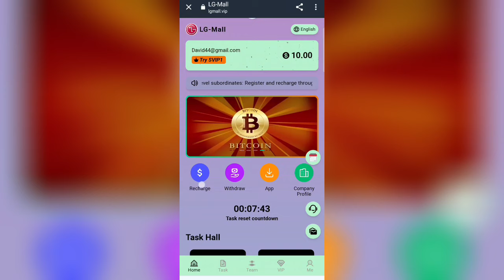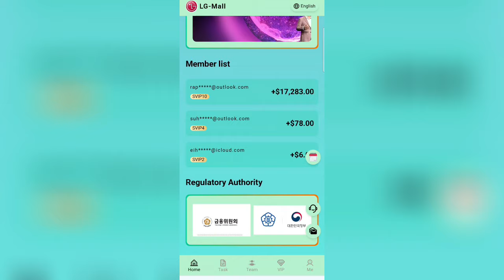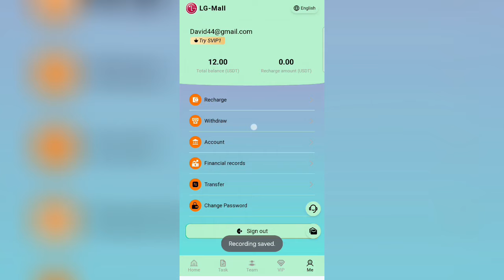2024 The world's only long-term stable mall investment website 2024 LGMall welcomes your trust and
2024 The world's only long-term stable mall investment website 2024
 LGMall welcomes your trust and participation, easy earnings.

Minimum deposit: 10 USDT, easy earnings per day
Minimum withdrawal: 2 USDT or 16 TRX, once a day
Platform support: USDT investment and withdrawal in TRX dual currency
Mission reset: 00:00 KST

Details of the daily income of the project grade:

Sign up to the platform and get 10USDT as a gift
SVIP1: 10 USDT unlocked and 2 USDT per day
SVIP2: 30 USDT unlocked, 3 USDT daily income
SVIP3: 90 USDT unlocked, 9.1 USDT daily income
SVIP4: 190 USDT unlocked, 19.4 USDT per day
SVIP5: 390 USDT unlocked, 40.2 USDT daily income
SVIP6: The unlocked amount is 790 USDT, and the daily income is 82.3 USDT
SVIP7: 1,790 USDT unlocked, 188.4 USDT per day
SVIP8: 3,900 USDT unlocked, 414.9 USDT daily income
SVIP9: 7,900 USDT unlocked, 849.5 USDT daily gain
SVIP10: 15,900 USDT unlocked, 1,728.3 USDT per day

Referral Bonus Offers:

First-level subordinates: Register and deposit through the invitation link to enjoy 12% commission for first-level subordinates! Deposit 1,000 USDT to get 120 USDT in rewards!

Secondary subordinates: If you are invited by a first-level subordinate to register and make a deposit, you will receive 1% commission from the second-level subordinate! Deposit 1000 USDT and get 10 USDT rewards!

Level 3 Subordinates: If you are invited to register and deposit by Level 2 subordinates, you will receive 0.5% commission for Level 3 subordinates! Deposit 1,000 USDT and you're sure to get an extra 5 USDT bonus!

Commission-free offers:

SVIP1 PRIVILEGES: Invite 20 A-level SVIP1s and enjoy SVIP1 privileges now!
SVIP2 Honor: Invite 15 A-grade SVIP2s to get Deluxe SVIP2 for free!
 SVIP3 Crowns: Invite 10 A-level SVIP4 to get SVIP3 crowns for free!

There is no upper limit on bonus withdrawals, and the commission earned by referred users will be deposited directly into your account, and you can withdraw it instantly!
Group Membership Rewards:

Team members who deposit 1,0000 USDT will receive 88 USDT in rewards!
Team members who deposit 50,000 USDT will be rewarded with 588 USDT!
 Team members who deposit 10,0000 USDT will receive 1,888 USDT in rewards!
Winnings can be withdrawn instantly, an unlimited number of times.
Tell your team that everyone can invite friends to join with their own link or promote on social networks like Facebook, Twitter, YouTube, Instagram, TikTok, KAO KAO, group WhatsApp, Telegram group, etc. The more you promote, the more bonuses you get.